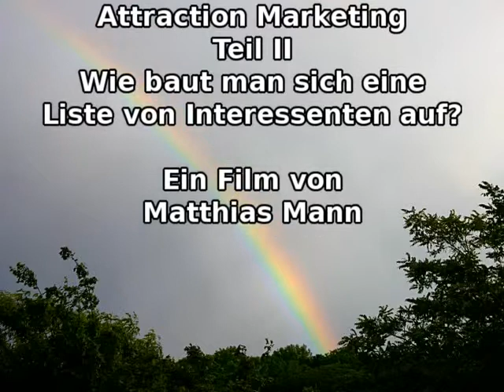Tutorial: Attraction Marketing Teil 2 - Wie baut man sich eine Liste von Interessenten auf?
erklärt in diesem Tutorial was Attraction Marketing ist. Im zweiten Teil geht es hauptsächlich darum, wie man sich eine Liste von Interessenten aufbauen kann. Das Ziel vom Attraction Marketing.